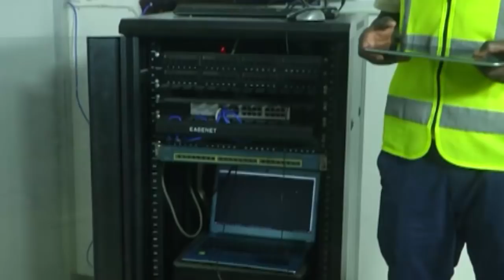POVU la UWOYA kwa Wanaosema Amefulia!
Mwanadada muigizaji na mjasiriamali Bongo, Irene Uwoya, amefungukia tetesi zinazoendelea mitandaoni zikidai kuwa wa sasa amefulia mpaka amefikia hatua ya kuuza nywele zake.

Uwoya amesema kamwe hawezi kufulia mpaka afe kwa sababu amejipanga na ana muomba sana Mungu.